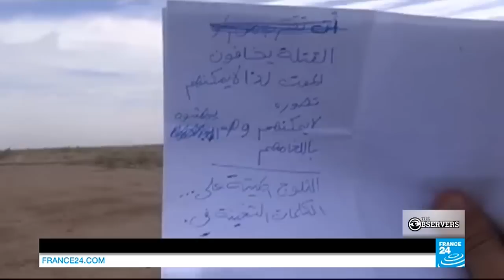Re-enacting an Afghan woman's lynching, and poetry in Iraqi minefields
THE OBSERVERS : The Observers present a collaborative weekly news show produced exclusively with content provided by amateurs.